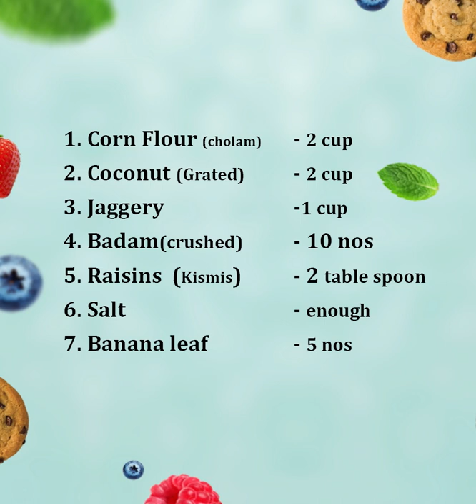Cholam ada /ella ada in malayalam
Ada is an Indian sweet and traditional Kerala delicacy, consisting of cholam parcels encased in a dough made of cholam  flour, with fresh coconut and jaggery fillings, steamed in banana leaf and served as an evening snack.

Ingredients
1. Corn Flour (cholam)      - 2 cup
2. Coconut (Grated)       - 2 cup

3. Jaggery                         -1 cup

4. Badam(crushed)      - 10 nos

5. Raisins  (Kismis)      - 2 table spoon

6. Salt                              - enough

7. Banana leaf                - 5 nos
cholam ada in malyalam / cholam ada first time in malayalam / ella ada/ evening snacks / ada in malayalam /Steamed Banana Leaf Pancake / cholam elayappam recipe/corn sweet in malyalam